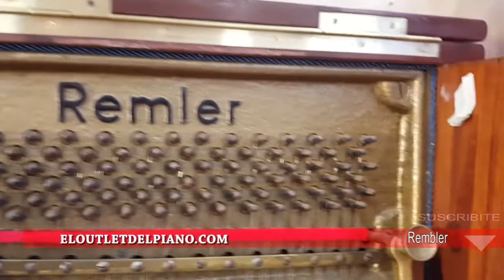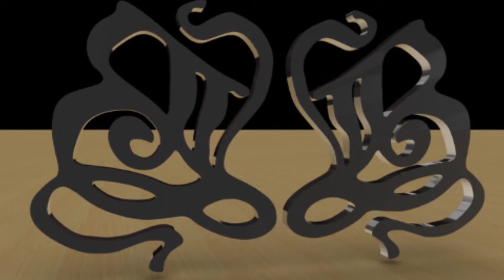Mini Piano Vertical Rembler - En Excelente Estado VENTA DE PIANOS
Una producción B&Bpianos

Te presento este mini piano vertical Rembler, disponible por $1500. Se encuentra en un estado inmejorable, con un buen toque y un lindo sonido que te permitirá disfrutar al máximo de la música.

Es ideal tanto para quienes buscan un instrumento para disfrutar en casa como para un estudio intensivo. ¡No te pierdas esta oportunidad de adquirir un excelente piano!

Nos vemos en el próximo video. ¡No se lo pierdan!

STEINWAY&SONS - YAMAHA - PIANOS ALEMANES -BOSENDORFER

Nos dedicamos a la selección, venta, asesoramiento de pianos verticales y de cola de la mejor calidad y excelencia, Yamaha,
Bechstein, Bosendorfer, Steinway&Sons, y la línea de pianos alemanes de selección. Sabemos que tus dudas son lo que nos motiva a mejorar las explicaciones. Lo que creemos. Elegir un piano es conocer integralmente un instrumento, su madera, su condición y por sobre todo su sonido. Ofrecemos videos comparativos destacados, así como también el soporte virtual en cada momento de tu selección. Pedí tu video y escúchalo con la más alta calidad de grabación.

 ¡Gracias por compartir nuestros videos!

BRUNO&BRUNOPIANOS – LA MUSICA ESTA EN EL AIRE